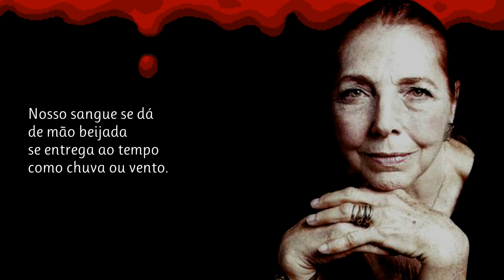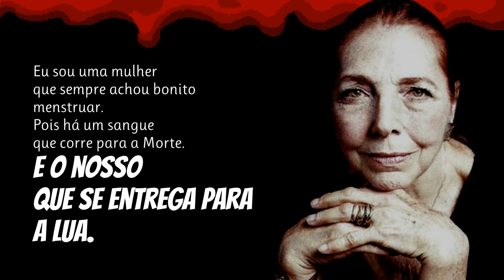Eu Sou Uma Mulher | Poema de Marina Colasanti com narração de Mundo Dos Poemas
Marina Colasanti (Asmara, 26 de setembro de 1937) é uma escritora, contista, jornalista, tradutora e artista plástica ítalo-brasileira nascida na então colônia italiana da Eritreia. A autora publicou mais de 70 obras para crianças e adultos. Marina Colasanti nasceu em 26 de setembro de 1937, na cidade de Asmara, capital da Eritreia. Passou parte da infância em Trípoli, na Líbia, e também na Itália. Em razão da difícil situação vivida na Europa após a Segunda Guerra Mundial, Colasanti e sua família emigram para o Brasil em 1948, fixando residência no Rio de Janeiro. Nascida numa família de artistas durante os anos de 1952 e 1956, estudou pintura com Caterina Baratelli, e em 1956 entra para a Escola Nacional de Belas Artes, na cadeira de Professorado de Desenho. A sua formação como artista plástica possibilitou que ela mesma pudesse, mais tarde, ilustrar suas obras. Em 1962, começou a trabalhar como jornalista no Jornal do Brasil, onde trabalhou por 11 anos e em diversas funções: redatora, repórter, editora, colunista e cronista. Depois, foi trabalhar na editora Abril, na Revista Nova, onde passou 18 anos, mas paralelamente foi publicando seus livros. Em 1968, publicou seu livro de estreia Eu Sozinha. Queremos manter viva a paixão pela Poesia. Damos a conhecer novos e autores consagrados. Os nossos poemas são na maioria narrados em português por pessoas que simplesmente sentem e amam a poesia. Damos valor à poesia e aos poetas e queremos partilhar essa paixão consigo. Os poetas fazem falta ao mundo, ajude-nos a manter a paixão pela Poesia - Subscreva o nosso canal. Mundo Dos Poemas - Um Canal Inspirado Em Emoções. Todos os dias um novo poema

link do video Visite a nossa loja de recordações e tenha um pouco de nós perto de si.